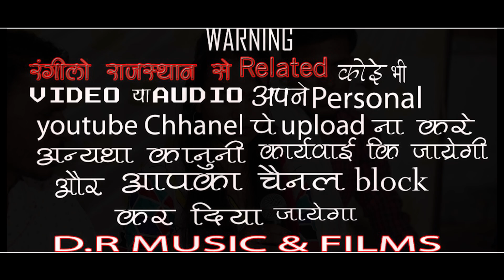काई कारण आयो बन्दा || बिन्दु कुमावत || चेतावनी भजन / Kai Karan Aayo Banda / Bindu Kumawat New Bhajan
Hi..

भजन - काई कारण आयो बन्दा

गायक - बिन्दु कुमावत

साउंड - श्री कृष्णा साउण्ड थांवला
मनोज शर्मा थांवला मो. 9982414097